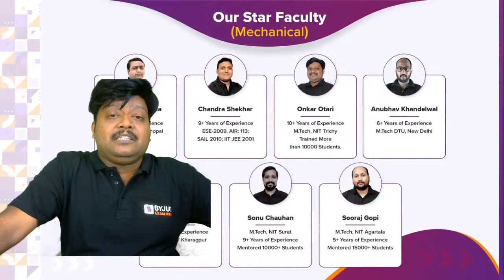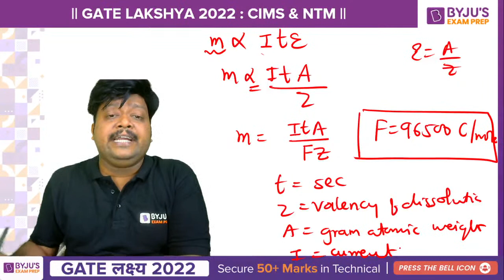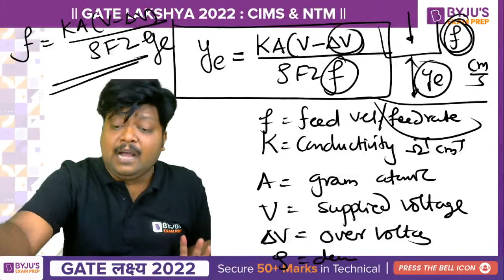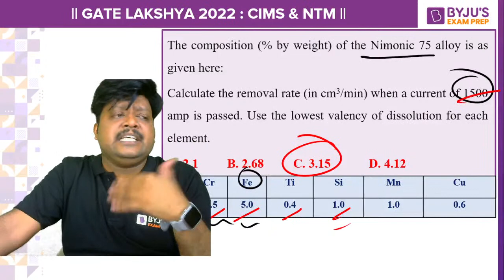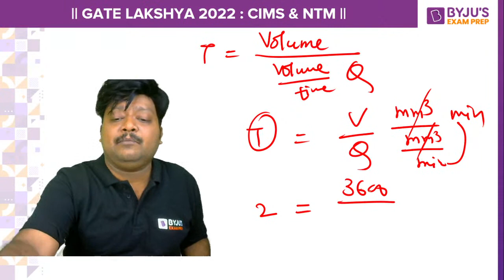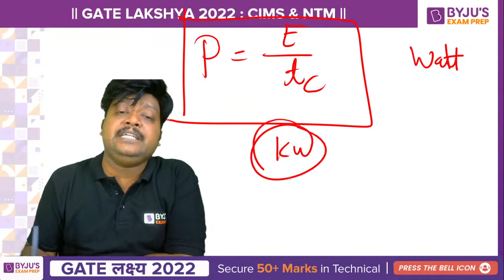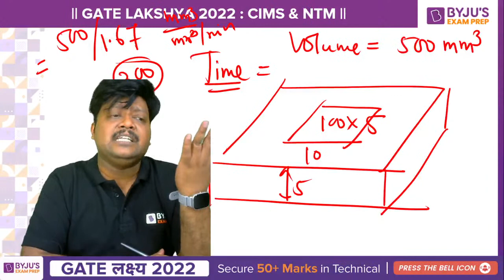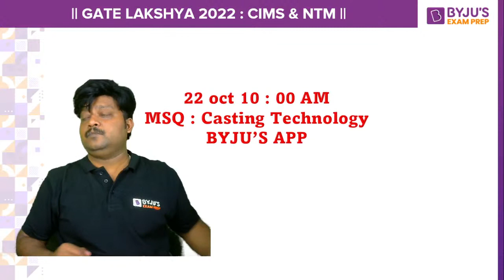GATE लक्ष्य 2022🏆 | Mechanical || Production || CIMs & NTM | By Onkar Otari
Hello GATE Aspirants, How is your preparation going?? Still not gaining confidence?? Don't worry BYJU'S Exam Prep is here to help you. BYJU'S Exam prep has started a 60 days free crash course, where you will get an entire syllabus with question practice that will help you to get a good rank in GATE 2022. Today Onkar sir will start with production. He will discuss the CIMs & NTM in detail for GATE 2022 aspirants of Mechanical Engineering.

Try Online Classroom Program Now and get unlimited access to all Structured Live Courses and Mock tests.